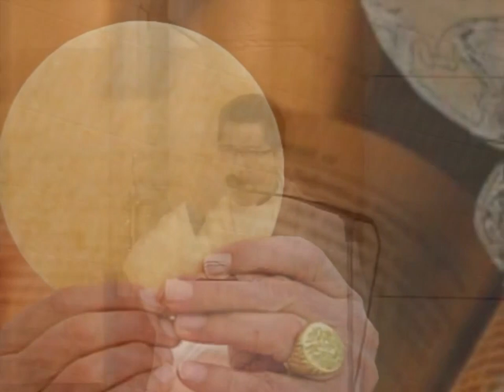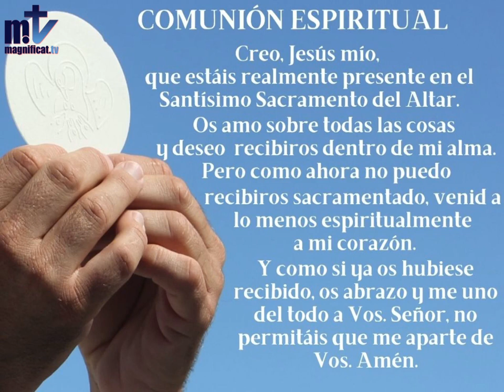La Santa Misa de hoy | Sábado, V semana de Pascua | 08.05.2021 | Magnificat.tv